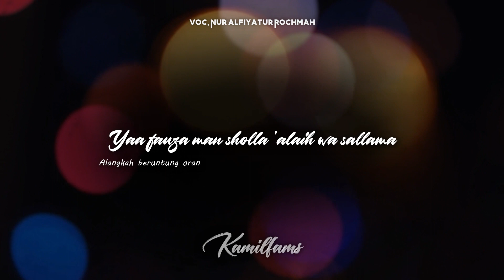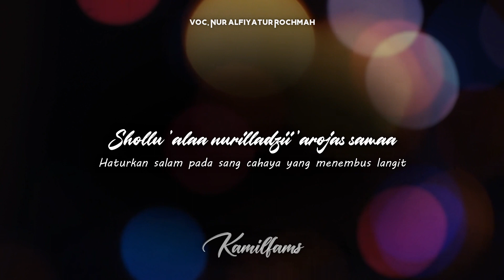SHOLLU ALA NURIL LADZI | AROJASSAMA' | Kamilfams | Nur Alfiyatur Rochmah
SHOLLU ALA NURIL LADZI | AROJASSAMA' | Nur Alfiyatur Rochmah

صَلُّوْا عَلَی نُوْرِ

صَلُّوْا عَلَی نُوْرِ الَّذِی عَرَجَ السَّمَاءْ
يَافَوْزَ مَنْ صَلَّی عَلَيْهِ وَسَلَّمَ

جَادَتْ سُلَيْمَا بِالْوِصَالِ تَكَرُّمَا
فَسَرَی السُّرُورْ إِلَی فُؤَادِ وَخَيَّمَا

فِىْ جَنَّةٍ مَاشَاقَنِی مِنْ وَصْفِهَا
إِلَّا لِكَوْنِ الْحُبِّ فِيْهَا خَيَّمَا